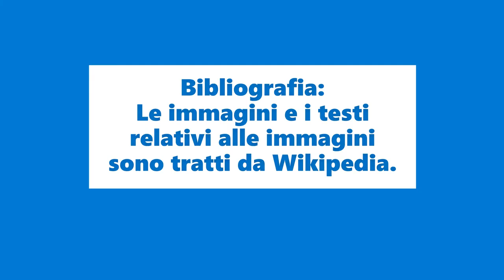Cos'è la preistoria